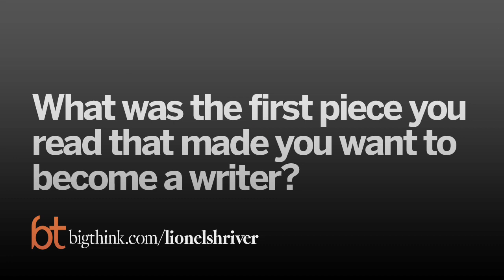The Impetus to Write | Lionel Shriver | Big Think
The Impetus to Write
Lionel Shriver’s career began after winning a writing contest about her school’s newly renovated cafeteria.
Lionel Shriver:

Lionel Shriver's latest novel, "So Much for That," was published in March 2010. Other novels include the New York Times bestseller "The Post-Birthday World" and the international bestseller "We Need to Talk About Kevin," which won the 2005 Orange Prize and has now sold over a million copies worldwide. Earlier books include "Double Fault," "A Perfectly Good Family," and "Checker and the Derailleurs." Her novels have been translated into twenty-five languages. Her journalism has appeared in the Guardian, the New York Times, the Wall Street Journal, and many other publications. She lives in London.
TRANSCRIPT:

Question: What was the first piece you read that made you want to become a writer?

Lionel Shriver: Oh, I was big on “Curious George.”  I decided I wanted to be a writer when I was seven years old.  So it was only shortly after I learned to read.  So, it would have been the very early books of my childhood; Dr. Seuss, “Where the Wild Things Are,” and “Curious George.”

I just loved storytelling.  I loved the way that words could bring something to life that imaginary.  And I’m still fascinated by that.  So fascinated by the way a novel, little by little, creates something that seems so tangible and so real, even to me, and yet it is gossamer really.  It’s just words.  And that’s magic to me.  And I’ve never got over that magic.  I hope I never do.

Question: What was the first piece you wrote?

Lionel Shriver: Oh, one of the first pieces I wrote was in second grade.  I won a contest writing about our newly renovated cafeteria.  You know, the new colors are very nice.  And I remember they were very ceremonial about this little contest and what you got was a Chef’s hat and a box of cookies.  So, I walked around all day wearing my Chef’s hat, and I just thought, right – this is the business. I’m going to be a writer.

I think it’s important that I grew up in a literate household because both my parents have written books, albeit non-fiction.  That made the writing of books accessible and doable, not a distant weird thing that other people did.  So that helped a lot, and also both my parents are well spoken and always talked with their children using a large vocabulary.  And that’s a big advantage because I believe that the words that you learned as a child get deeper inside than the ones you learn later in life.  I always find that words I learned as an adult don’t stick in the same way.   I don’t think I understand them completely in the same way.  They’re not internalized.  There’s a way in which I have to recite a little definition to myself, they don’t quite stick.  So, I was especially fortunate to be exposed to a range of more complex words, nuanced language than a lot of other children would have been.

Question: Who is the first person who sees your work?

Lionel Shriver: I show my work before submitting it to my agent to practically no one.  I will let my husband read it before I send it to my agent.  But I’ve gotten to the point where I am less interested in soliciting a lot of opinions.  I find that more opinions tend to obscure my mental landscape.  Most of all, it obscures the fact that the buck stops here.  You have to be able to trust your own judgment.  It doesn’t mean that I don’t sometimes take my editor’s advice, but fundamentally, I have to rely on my own opinion of my own work and showing it to my best friend, or even to my husband, it’s ultimately a fruitless exercise because it’s all about learning to trust your own editorial judgment.  Which doesn’t mean that you rubber stamp everything you write.  It means that you subject it to your own fiercest criticism.  It’s one of the good things about being a writer, it’s also one of the grim things about being a writer.  There is no resort really.  It all begins and stops with you.